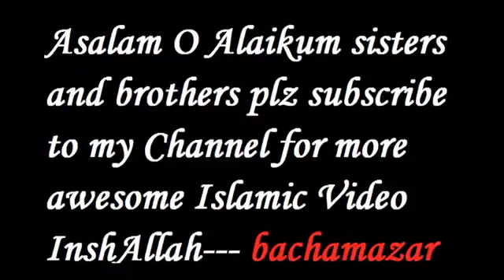A Catholic sister asked Yusuf Estes Why he accepted Islam